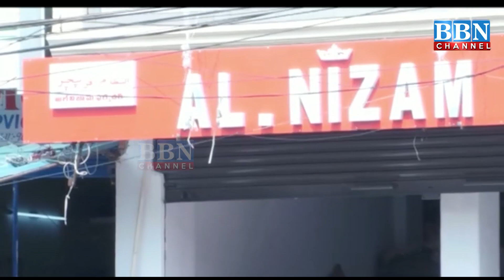Saudi Mein Corona Khatam! full Capacity se open hui flights | BBN NEWS